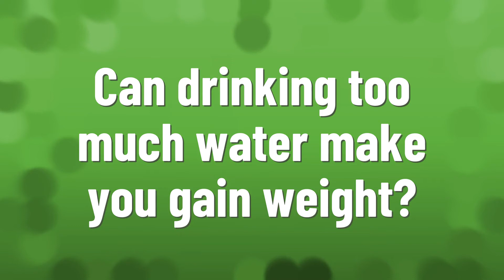Can drinking too much water make you gain weight?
Water Gain Weight • Can drinking too much water make you gain weight?